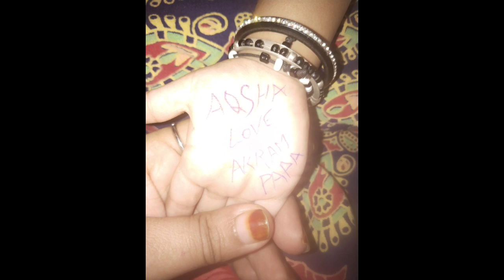dhire dhire sasural jaane ka time Kareeb aa raha hai tu kuch kuch Jo bacha hai wo Lena hai